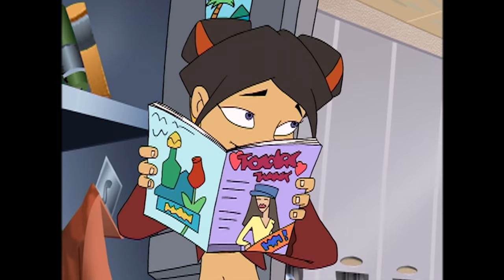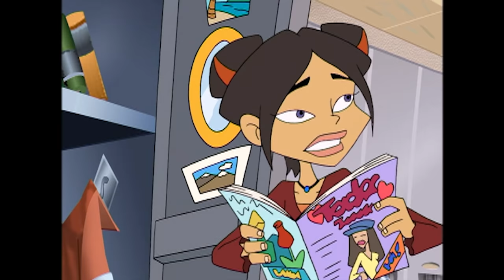Episode 2 | Braceface | KEEP IT WEIRD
EPISODE 2 -
Crushed

When Connor’s appearance is radically transformed for the better after a session of acupuncture, Sharon has to question her new attraction to him. Does she really like him that way, or is she just being totally superficial?